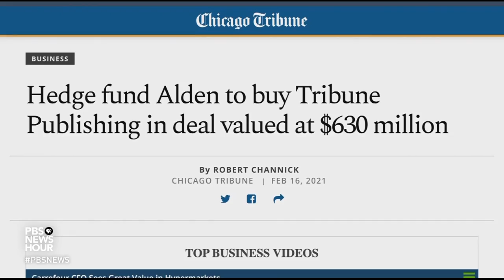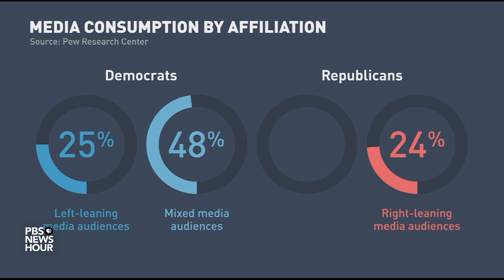Waning trust and a perilous financial landscape challenge the news business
It is a tumultuous time in the news business, with a perilous financial landscape and significant percentages of Americans saying they fundamentally don't trust news sources that don't line up with their opinions. Gregory Moore, editor-in-chief at Deke Digital, and Radhika Jones, editor-in-chief of Vanity Fair, join Judy Woodruff to discuss.